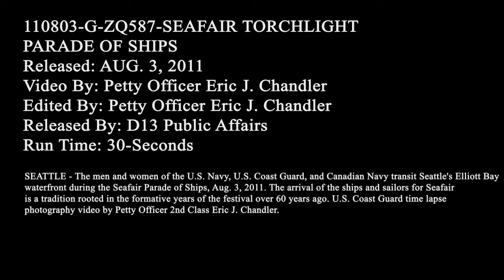Seattle Seafair Torchlight Parade of Ships time lapse photography/video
The men and women of the U.S. Navy, U.S. Coast Guard, and Canadian Navy transit Seattle's Elliott Bay waterfront during the Seafair Parade of Ships, Aug. 3, 2011. The arrival of the ships and sailors for Seafair is a tradition rooted in the formative years of the festival over 60 years ago. U.S. Coast Guard time lapse photography video by Petty Officer 2nd Class Eric J. Chandler.